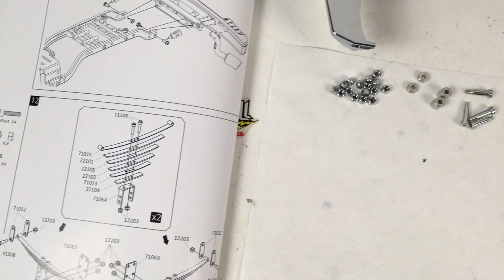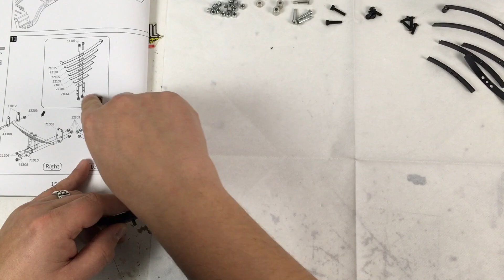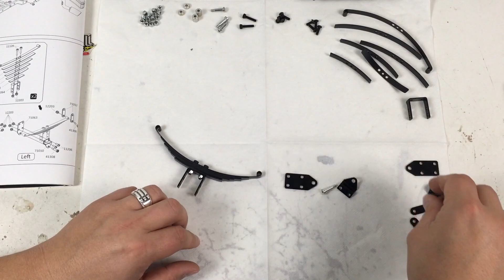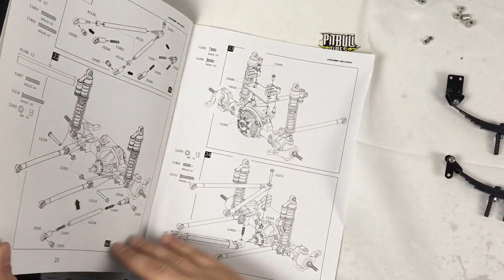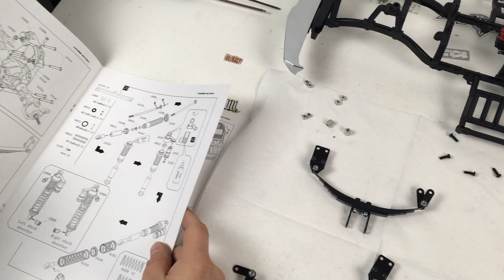CROSS RC PG4L resory | PG4Lbuild #6 | RC Nennox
Szósty film z budowy Cross RC PGL4! :) Dzisiaj składamy resory :)

Sixth video from Cross RC PG4L build! :) Today we put together leaf springs :)

Follow us / Obserwujcie nas:

Join our Facebook group / Dołączcie do naszej grupy na Facebooku:

RC Maniacs from Poland - created by RC Nennox
Take part in our Warsaw Weekend Meetings/
Weźcie udział w naszych Warszawskich Spotkaniach Weekendowych:

And most of all - have tons of RC fun! :)

I co najważniejsze - miejcie mnóstwo frajdy z RC! :)